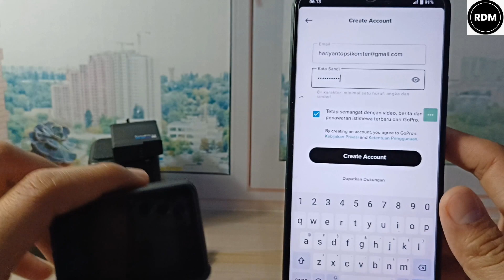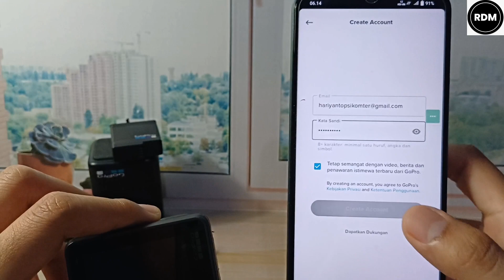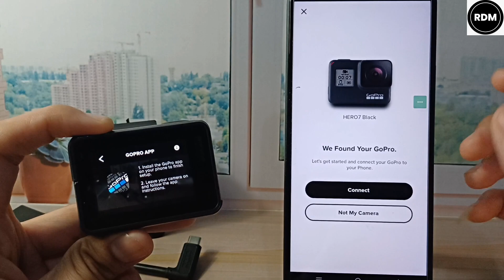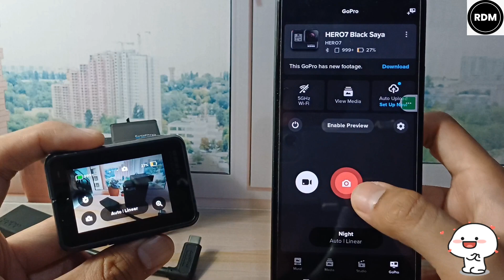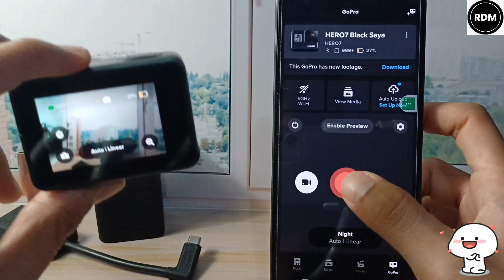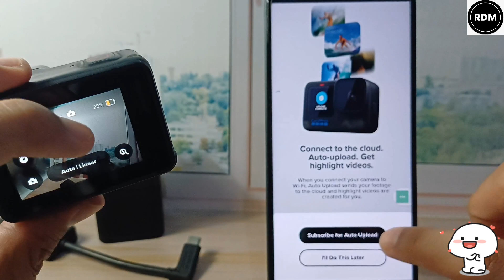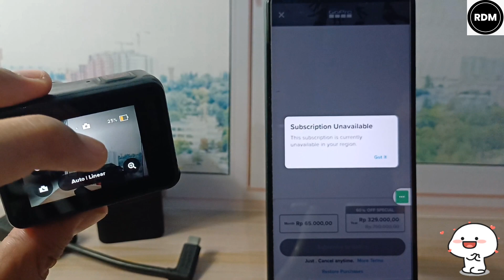Cara Connect Gopro Hero 7 Black Ke HP Android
Cara Connect Gopro Hero 7 Black Ke HP Android - Cara Connect Kamera Gopro Hero 7 Black Ke HP Android

Halo teman - teman di video ini gua ingin sharing video cara connect gopro hero 7 black ke hp android | how to connect gopro hero 7 black to android cellphone ;).

### Playlist dan Video Tutorial Lainnya

Jangan lupa teman - teman untuk menekan tombol like, subscribe, dan juga icon loncengnya, agar kamu tidak ketinggalan informasi terupdate mengenai sharing tutorial, unboxing dan review, kawasan industri, bengkel motor, hotel, rs, restaurant, kantor pos, sport center, bkk lpk di smk, bca kcp, kantor pajak dan jalanan atau rute - rute yang cepat, lancar, anti macet dan anti terlambat lainnya dari channel "RodaDuaMania" ini yang semoga video sharing ini bermanfaat bagi kita semua 😉 Aamiin YaAllah 😇

**Thank you my friends who have watched this video vlog sharing, don't forget to click on the Subcribe, Like and Bell buttons so you can get updates on your video vlog sharing. 🤠🐟